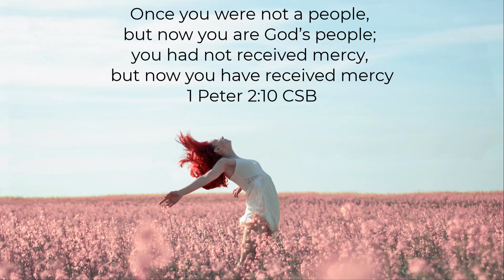God's People Receive Mercy 1 Peter 2:10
Please enjoy and take a few minutes to meditate on the verse and pray with thanksgiving in your heart.